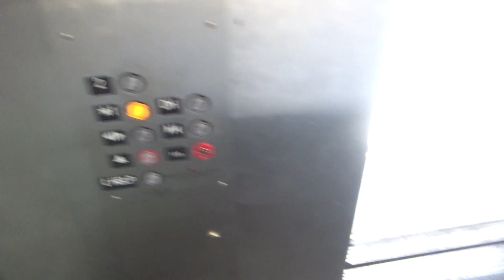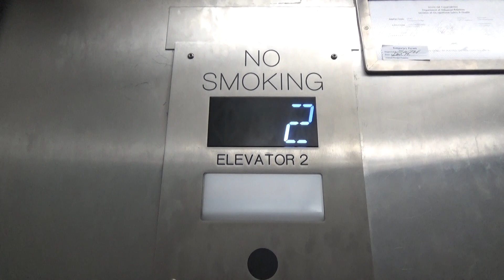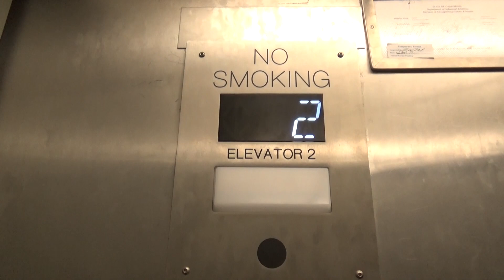Piece Of Junk Anti-Scenic ESCO Hydraulic Elevator - Crawdads on the River - Sacramento, CA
[Recorded 3-13-20] Across a bridge, we have another restaurant with another elevator! This is also an ESCO, but this one got a slap-on mod! My guess is that the GAL got so beat up that this mod was necessary. Judging by the condition of this one, this is definitely used as a service elevator for moving trash. This thing is filthy and runs pretty rough. This one is identical to the other one aside from the buttons and cab decals.

Technical Specifications

ELEVATOR BRAND
   Original Installer: ESCO
   Modernizer: Capitol? Elevator Technology?
FIXTURES (ORIGINAL)
   Call Stations: GAL JetPLUS
   COP: GAL JetPLUS
FIXTURES (MODDED)
   Call Stations: Innovation Universal
   COP: Innovation Universal
DOORS
   Type: Single-slide (right)
   Equipment: GAL
   Safety: Multi-beam sensor
MACHINE
   Drive: Hydraulic
   Type: Dry-powered
CAPACITY
   Pounds: 2100
   Persons: 12
CHIMES: Electronic
INDICATOR: Digital segmented
PHONE: Pushbutton (Innovation Universal)
FLOORS SERVED: 1-2
# OF ELEVATORS: 1
ORIGINAL FIXTURES: NONE